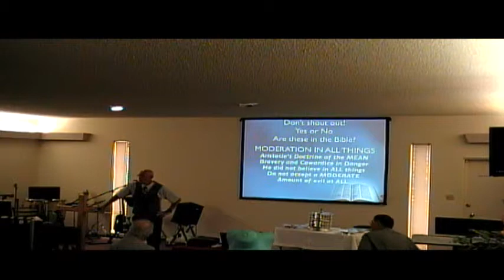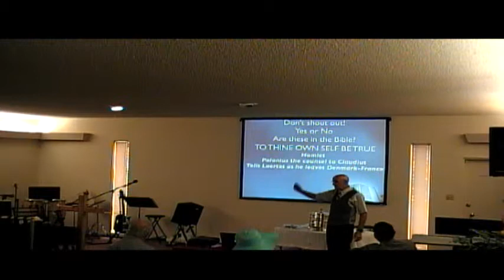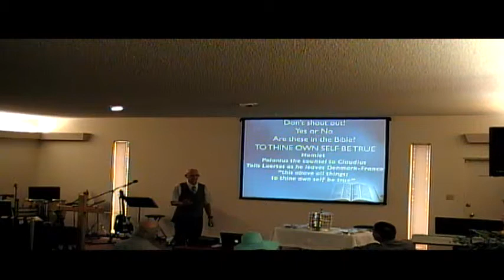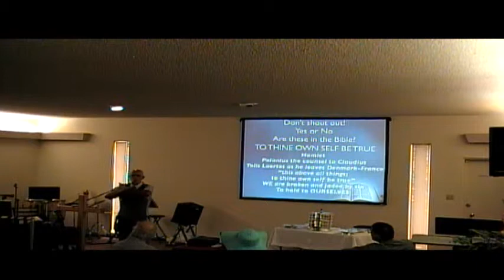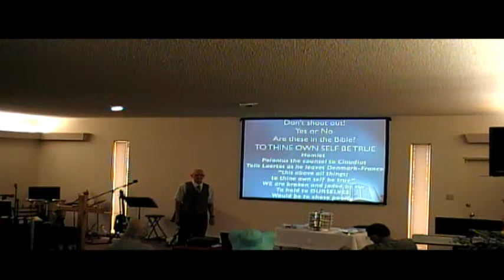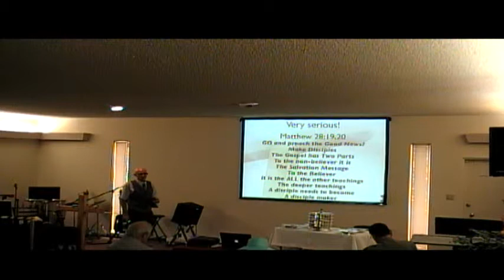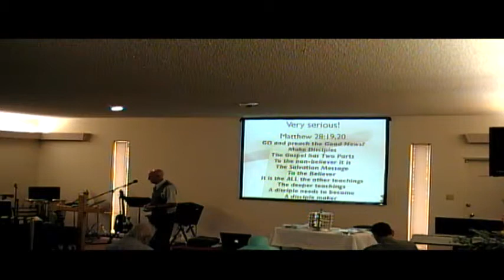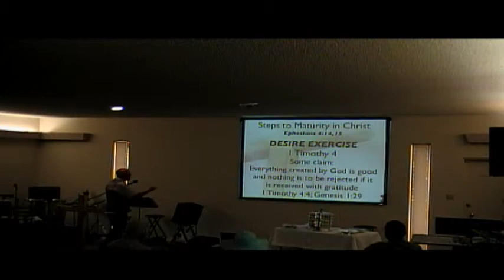11am Service - Aug. 3rd, 2014 - Desire Exercise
Pastor Ray Spann gives a lesson from 1 Timothy 4.